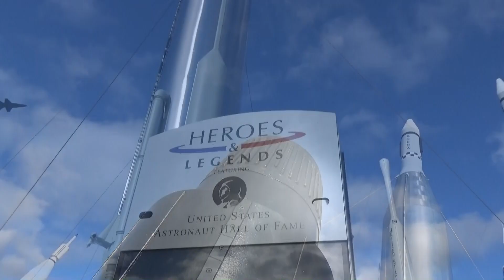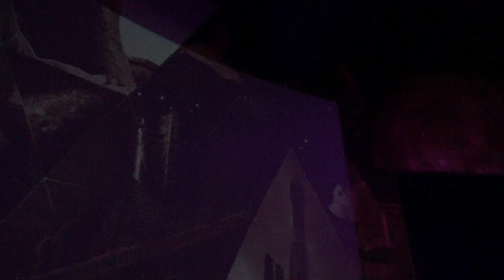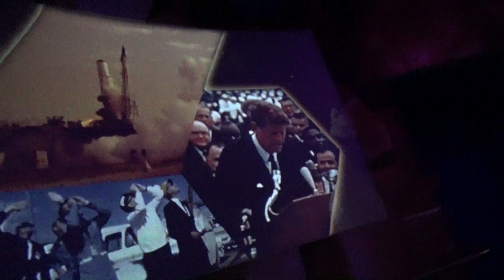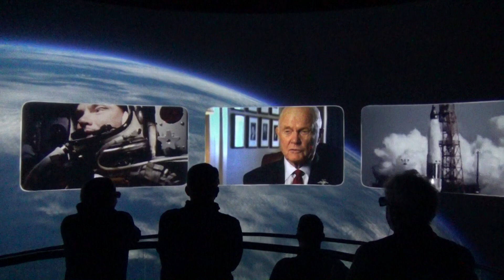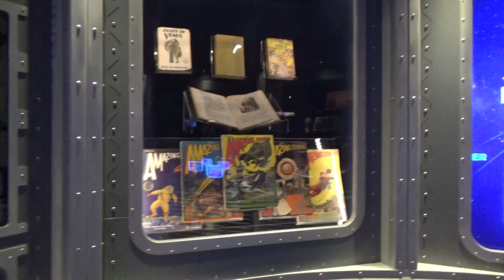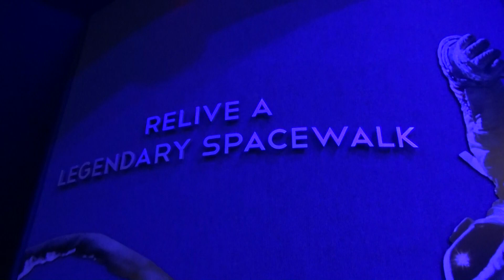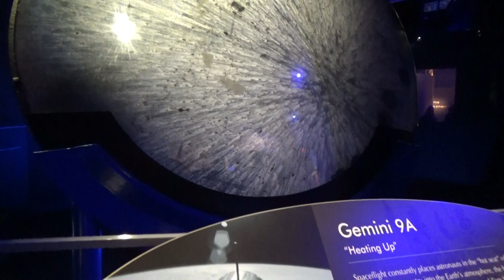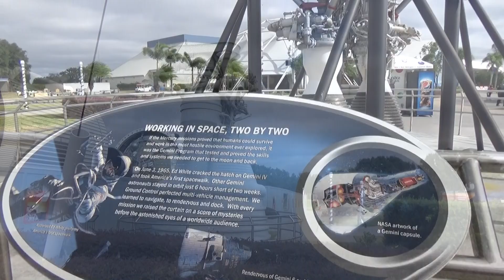Tour of Heroes and Legends at Kennedy Space Center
Take a tour around the Heroes and Legends Astronaut Hall of Fame pavilion at Kennedy Space Center, Florida.

HEROES & LEGENDS FEATURING THE U.S. ASTRONAUT HALL OF FAME® PRESENTED BY BOEING®
Relive the thrills and dangers of America’s earliest space missions and embark on an awe-inspiring journey designed to spark thought about how humans define a hero. Experience the dawn of the space age with astronaut pioneers through a mix of 4D multisensory theater and actual artifacts including a Redstone rocket suspended overhead along with the Sigma 7 capsule and a unique close-up look at the Gemini 9 capsule. Learn which qualities define heroes before finding them among those inducted into the U.S. Astronaut Hall of Fame.